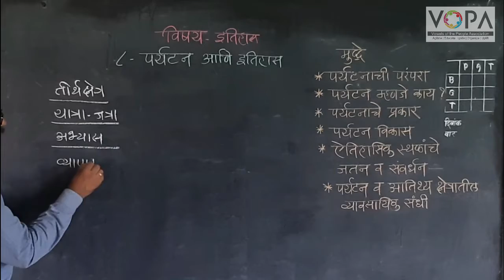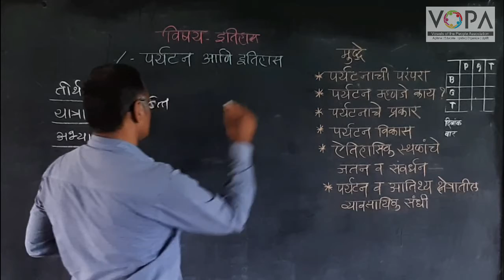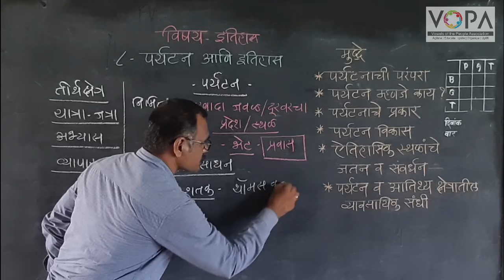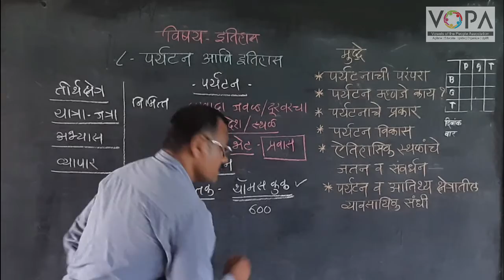10th | History | Chapter 8 | पर्यटन आणि इतिहास | Intro | V-School